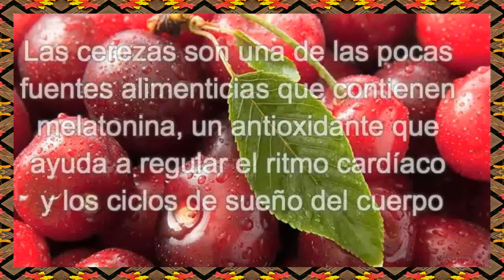Cerezas Para Diabeticos 🍂 Caracteristicas De La Cereza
cerezas para diabeticos - las cerezas son buenas para los diabeticos. Hola Amigos como estan aqui les dejo un video sobre 5 frutas que pueden consumir los diabeticos

10 propiedades de las cerezas, antioxidante,para la artritis, la diabetes y la digestión - YouTube
6 frutas para diabéticos que son saludables y ayudan con la diabetes...

También puedes leer sobre: 8 frutas recomendadas para los diabeticos y así tener una dieta saludable com ◅◅ Frutas Para Diabeticos Tipo 2 El descubrir que usted tiene diabetes tipo 2 no significa que tenga que renunciar a la buena comida

html beneficios de las cerezas para adelgazar - propiedades de la cereza para adelgazar Por ello, hemos seleccionado 5 beneficios de las cerezas que te concienciarán de su importante y te harán disfrutar aún más de esta fruta

La Quinua - Un Alimento Milagroso con Múltiples Propiedades y Beneficios para la Salud frutas para diabeticos | conoce las 5 que mejor actúan.
remedios para diabetes.
frutas para dieta diabética. las cerezas son buenas para los diabeticos - porción sugerida: tres cuartas partes de una taza de fresas al día se considera bueno para las personas diabéticas.
 los diabeticos pueden comer cerezas - las personas con diabetes tipo 2 siempre quieren saber si la fruta está bien para los diabéticos para comer...

¿pueden los diabéticos comer cerezas?..
postres para diabéticos.

jugos para diabeticos.
frutas prohibidas para diabeticos.

 las cerezas  la fruta depurativa apta para diabéticos y varias curiosidades.

las cerezas propiedades beneficios  tallos de la cereza son diuréticos  el consumo de la cereza para diabéticos  la mejor receta con cerezas es comerla entera  tal cual se coge del cerezo sin ningún proceso que altere sus propiedades. si no hay fibra en las frutas permitidas para diabeticos se digieren con facilidad...

que frutas puede comer un diabetico - frutas recomendadas para diabeticos... los diabeticos pueden comer cerezas - cereza beneficios para la piel. 10 propiedades de las cerezas: una verdadera super-fruta…

aquí están las 10 mejores frutas para diabéticos...

Frutas recomendadas para los Diabeticos; Es malo el azucar para la Diabetes  Ingresa ahora Y conoce las Frutas Para Diabeticos Tipo 2 que deberás y no deberás …

 Beneficios De Las Cerezas Para Adelgazar  Si quieres saber cuáles son los beneficios de las cerezas, sigue leyendo este artículo de unComo y descúbrelo
El Apio un Alimento Milagroso con Múltiples Propiedades y Beneficios para la Salud
lista de alimentos para diabeticos.